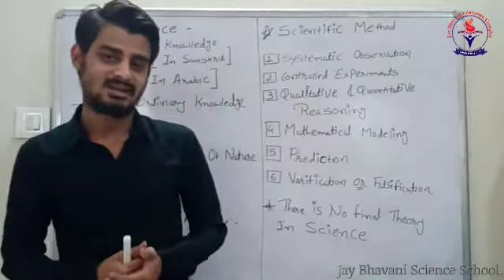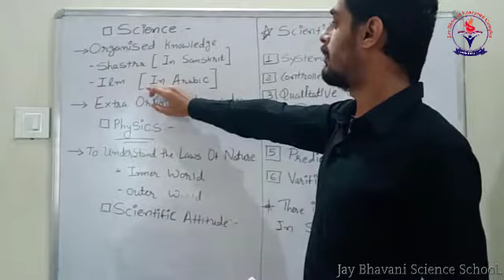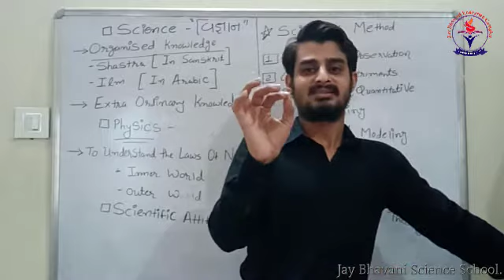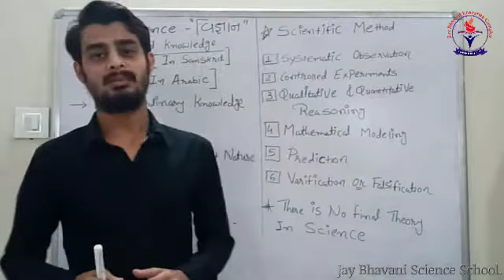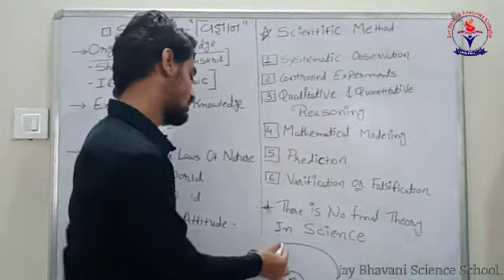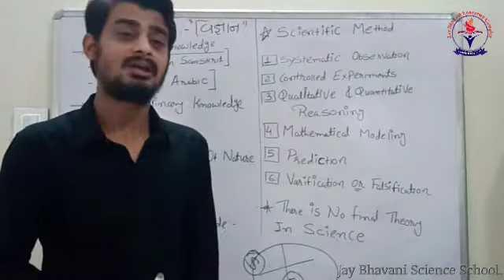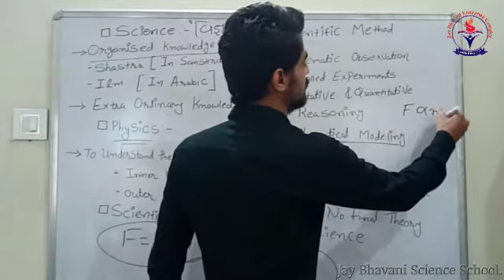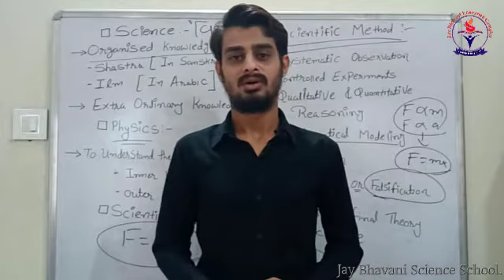Jay Bhavani Science School,Physics lec-6,By :Jethvani Sir.